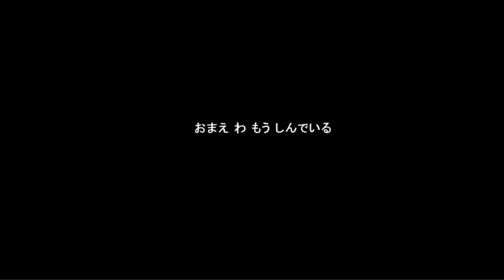NARUTO SHIPPUDEN ULTIMATE NINJA STORM 5 Teaser Trailer #2019 ?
►►► Bitte in HD schauen (mehr von uns? Siehe unten ↓) ◄◄◄

Sonstiges
- Favorisieren
- Teilen
- Daumen geben
- Spaß beim zuschauen haben :)